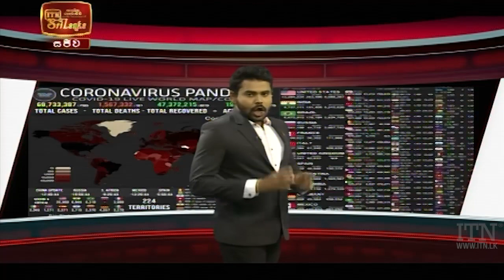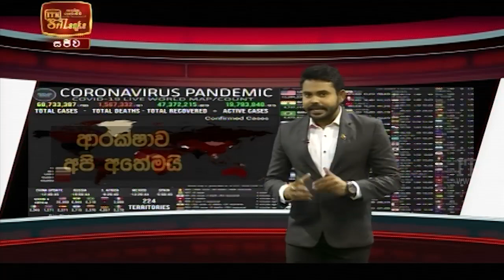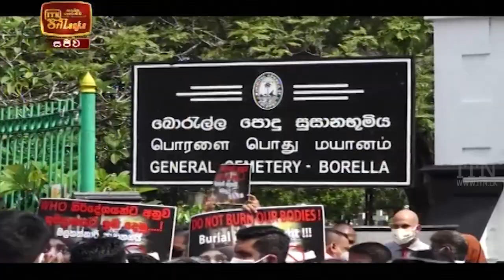ITN News 2020-12-23 | 06.30 PM